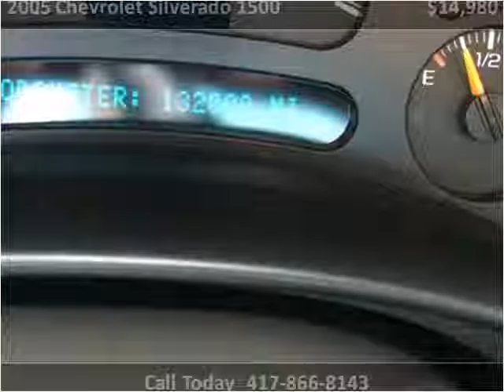2005 Chevrolet Silverado 1500 Used Cars Springfield MO